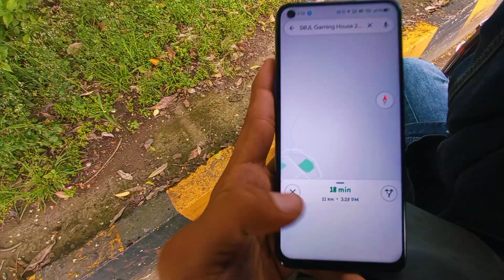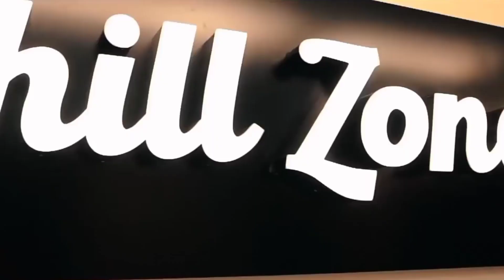I found s8ul gaming home 2.0 🔥(bootcamp) @S8ULGG @MortaLyt@zeeshuvlog3610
I HOPE YOU GUYS ENJOY THIS VIDEO IF YOU DID MAKE SURE SUBSCRIBE TO MY YOUTUBE CHANNEL AND SHARE THIS AS MUCH AS YOU CAN, SHARE WITH YOUR FRIENDS, YOUR FAMILY AND NEIGHBOURS ❤️🙏🏻

s8ul bootcamp address
s8ul new gaming home
s8ul gaming homes